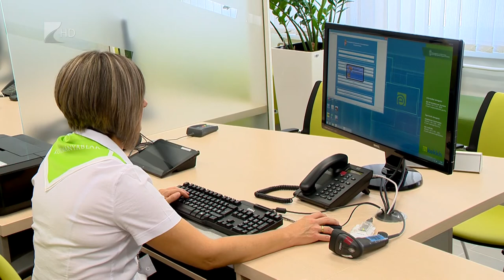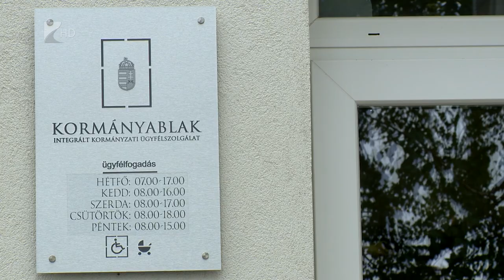Ötvenezredik ügyfél - Kölcsey Tv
Az ötvenezredik ügyfelet köszöntötték a tiszavasvári kormányablakban. A kormányablakok nagy népszerűségnek örvendenek a lakosság körében, több mint 1500 ügy intézhető a hivatalokban. Az közigazgatás területén fontos előrelépés, hogy számos okmány igénylése illetékmentessé vált az utóbbi években. A megyében az ügyintézés hatékonysága érdekében év végégig további három kormányablak nyílik.